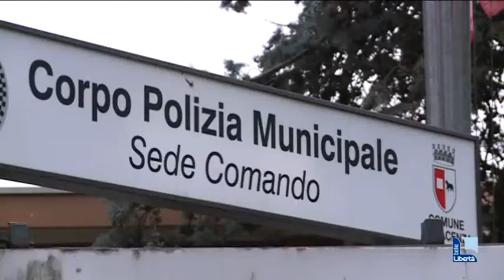Centro storico sregolato: 231 passaggi abusivi in un giorno. Telecamere non ancora attive